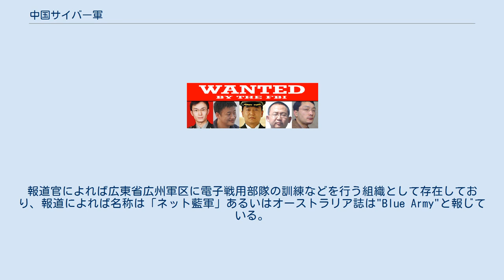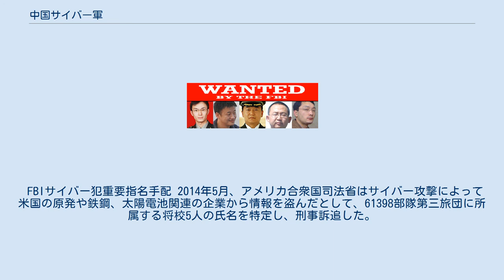中国サイバー軍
中華人民共和国の諜報・情報機関
中国サイバー軍とは、中国の電子戦部隊。
 主に中国人民解放軍総参謀部第三部二局中国人民解放軍61398部隊（PLA Unit 61398）を指すとされるが、中国政府が2011年に認めた「ネット藍軍」およびメディア・リサーチが指摘する「海南島基地の陸水信号部隊」などの複数指摘があり、これらが同一組織なのか別の組織なのかは明らかになっていない。
 また民間団体委託も報道されており 、さらには米年次報告書には国防科工局による民間人スカウトの可能性も指摘されており、その全容は分かっていない。
 これらがサイバー戦部隊とされ総称として中国サイバー軍と呼ばれる。
 2014年に存在を指摘された61398部隊は上海市浦東新区高橋鎮大同路208号にあり、2007年に完成した12階建てビルに拠点を置く 。
 英語に堪能な要員数千人を抱えて活動している。
2013年2月に米国の情報セキュリティー会社マンディアントが公表した報告書で存在が明らかとなった 。
 2011年5月25日国防部（国防省に相当）耿雁生報道官は定例記者会見にてサイバー部隊の存在を認めた 。
報道官によれば広東省広州軍区に電子戦用部隊の訓練などを行う組織として存在しており、報道によれば名称は「ネット藍軍」あるいはオーストラリア誌は"Blue Army"と報じている。
 これらは、アメリカ合衆国年次報告書などからたびたび存在を指摘されていた中国の電子戦部隊であるが、中国側の公開内容と、各国の指摘した所在地・規模・活動内容は大きく異なっている。
民間のセキュリティー顧問によれば、部隊員はハッカー5万人とサイバー部隊員250名規模としており、米国の民間機関「メディアス・リサーチ」によればサイバー部隊は「中国人民解放軍の海南島基地」に存在し、部隊名と規模は「陸水信号部隊（隊員計約1,100人）」としており、行動について「海南テレコム」経由での攻撃を行ったと分析している。
 2009年にアメリカは「中国からの攻撃」に対処するために「サイバー軍」を立ち上げる方針を明らかにしている。
米国国防省は2013年の年次報告書で中国が米政府のコンピューターから機密情報を探り出そうとしていると言明した。
 これに対し中国網は「国防部は「『ネット藍軍』はいわゆる『ハッカー部隊』ではなく、国防当局が自らの必要に基づき臨時創設したネット防衛訓練機関だ。国際社会は行き過ぎた解釈をすべきでない」と回答した。
」とし、あくまで「アメリカが設立した事による防衛用である点」を強調する事で、アメリカからの攻撃に対応する防御用だと示唆した。
さらに、アメリカからの非難に対し中国外務省は「（中国は）あらゆる形態のサイバー攻撃に断固として反対している」との所見を述べた。
 2012年に世界のハッキング行為の41％が中国によるものとする統計が出るなど中国政府は世界で最も大規模なハッカーのネットワークを擁してるとされ、2015年にアメリカは中国とサイバー攻撃に対応するホットラインの開設で合意した。
 北朝鮮サイバー軍と連携しているとの報道もある。
 FBIサイバー犯重要指名手配 2014年5月、アメリカ合衆国司法省はサイバー攻撃によって米国の原発や鉄鋼、太陽電池関連の企業から情報を盗んだとして、61398部隊第三旅団に所属する将校5人の氏名を特定し、刑事訴追した。
また、FBIは重要容疑者の情報を公開する「Wanted」のページにて、「Cyber’s Most Wanted」（サイバー犯罪の分野における最重要容疑者」として5人の容疑と顔写真を公開した。